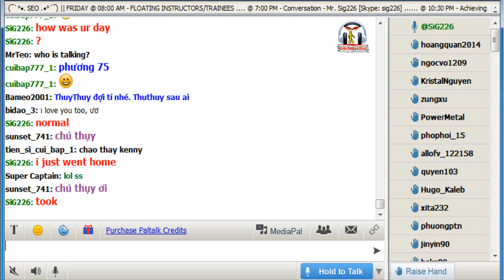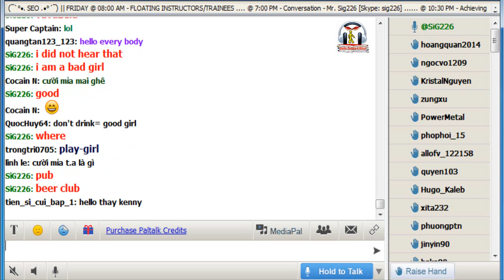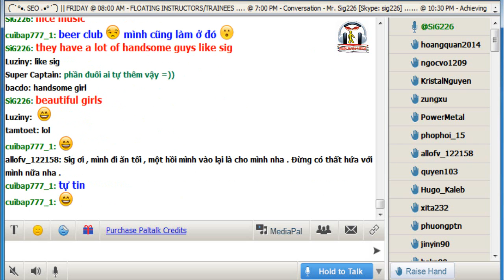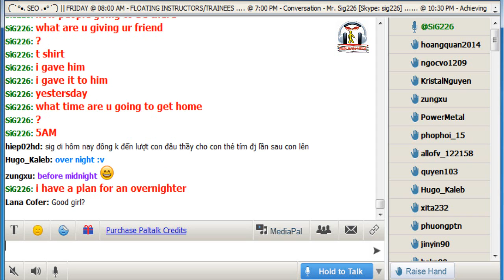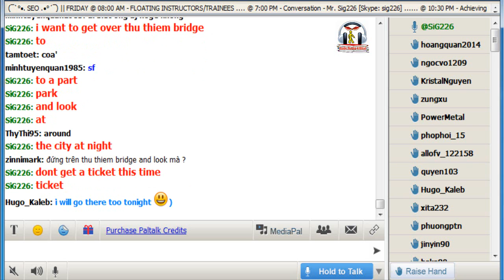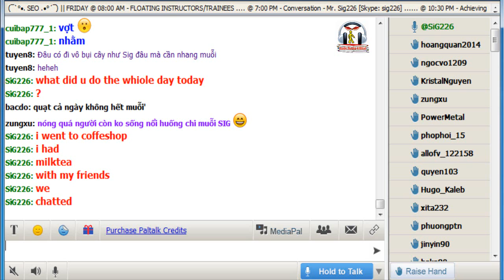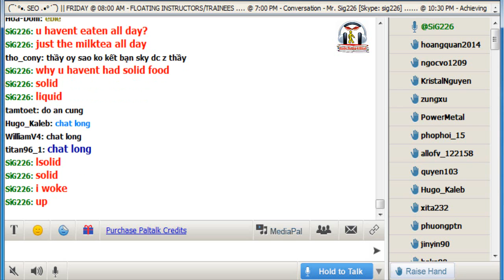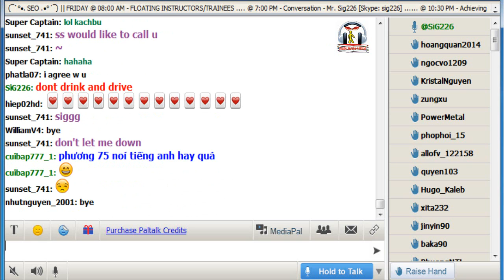Vol.120 - English Conversation on Paltalk to Kenny N - Track 1197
Kho sách nói dành cho người mù